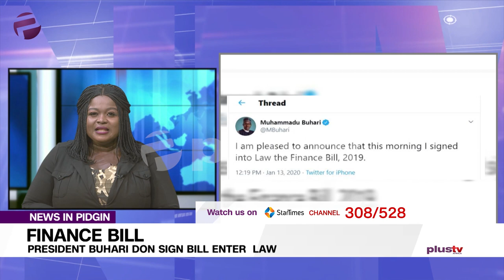Finance Bill: President Buhari Don Sign Bill Enta Law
Dem say oga Presido Muhammadu Buhari on Monday, sign the 2020 Finance Bill enat law.

The Special Adviser to oga  Presido for Media and Publicity, Femi Adesina, confam this develop for wan yannis inside Abuja. As the presidential waka waka pesin take yan , he say dis wan join for the passage wen the National Assembly do and the forward of the legislature to oga Presido for signing.